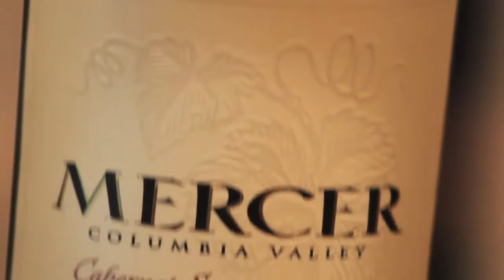Mercer Estates Cabernet Sauvignon - a wine tasting with Bill Elsey for WInes.com TV